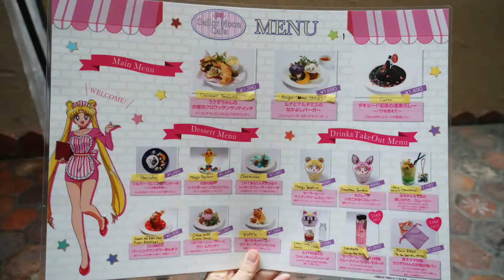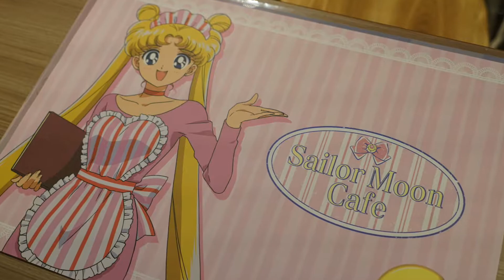VLOG 2 | 東京美少女戰士咖啡店探店Vlog | Sailor Moon Cafe | 美少女戰士 | Sherrydaily | Sherry茶煲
☺微博种草小号：Peach酱心愿清单
☺蚂蜂窝： 如果你对我的攻略游记有兴趣
☺微信公众号：SherryDaily
☺B站：Sherry茶煲

视频中出现的穿搭单品：

☺Look 1☺
T恤 美少女战士 X Chocoolate合作款
开衫 mu
丝巾 Alexander McQueen

☺Look 2☺
羊毛条纹针织衫 Club Monaco
开衫 Maison Kitsune